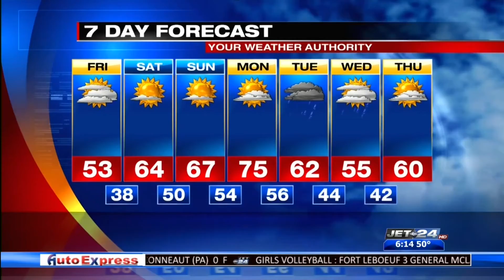Picture Perfect Weather- Sierra Shettler